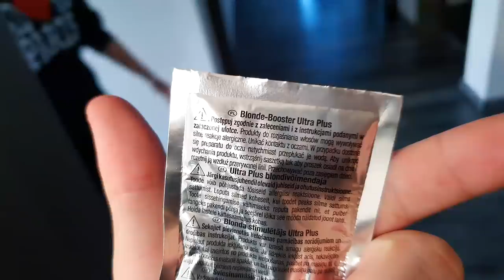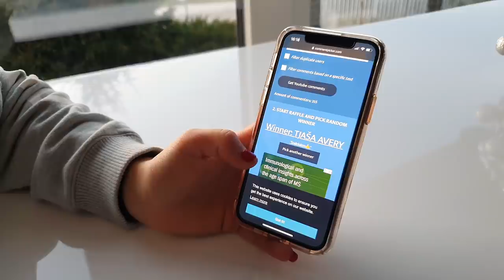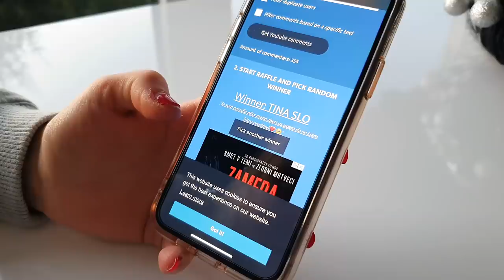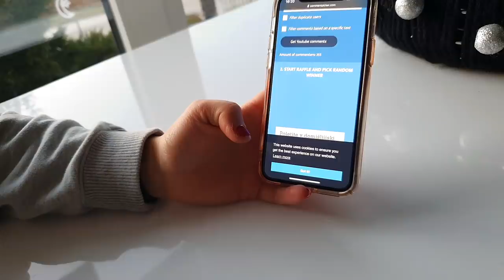Sanji Uničil Lase ter Zmagovalci Giveawaya!!!!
Danes sem se igral frizerja in uničil Sanji lase. Liamu pa...

Znani so pa tudi zmagovalci Božičnega Giveawaya:

1. Hugo-tomi1 1
2. TJAŠA AVERY
3. Eva Šega
4. Nejc Ostrožnik
5. Miha Tomse
6. TINA SLO
7. Neja Keflob
8. Eva Skoberne
9. Klara Koren
10. Kristina Muršec

ZMAGOVALCI pišite nam na e-mail vaše podatke o naslovu kam vam naj pošljemo giveaway darilo.

kristijangril